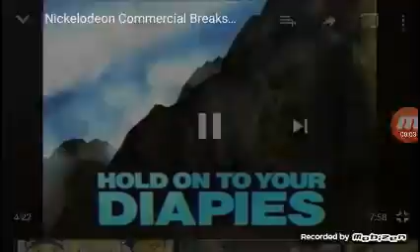Rugrats: Tales From The Crib Snow White DVD & VHS Commercial (2005)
Gnoggin